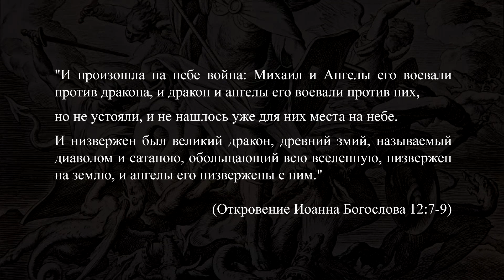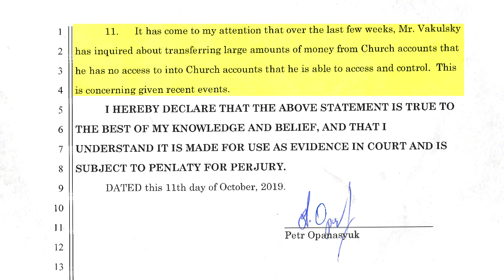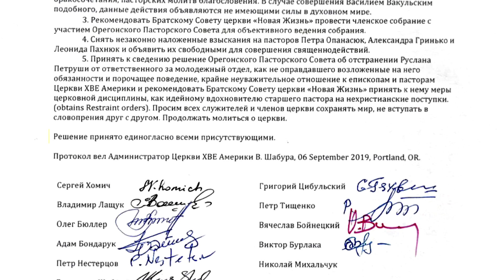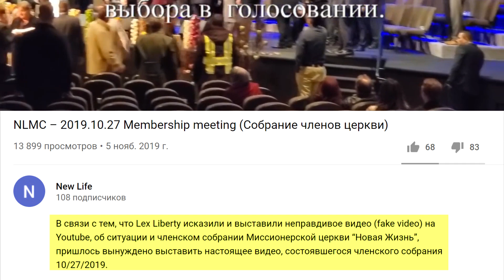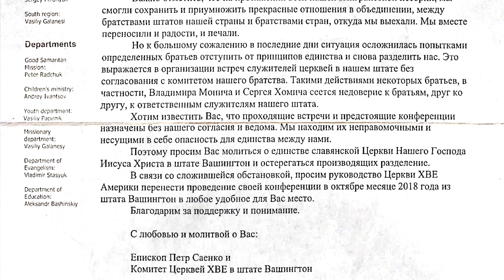# 003 Осторожно, епископ Адам Бондарук захватывает церкви в США. «New Life». NLMC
Lex Liberty is a non-profit organization that strives to bring accurate news of current issues within the Church and Christian world today. Our team works with integrity and passion to bring the best news experience to its viewers and subscribers.

Lex Liberty, a non-profit committed to accurate insights on Church affairs, operates with integrity to deliver superior news coverage. Our mission is to expose and eliminate current Church corruption globally, grounded in the Holy Scriptures guidance. Using modern tools, we provide precise news, fostering transparency and religious freedom.

We provide support and protect the rights of ordinary and sincere believers, helping them, based on Sacred Scriptures, to distinguish truth from falsehood. Sometimes it can be extremely difficult to recognize the presence of the devil in a "servant of God," pastor, or bishop.